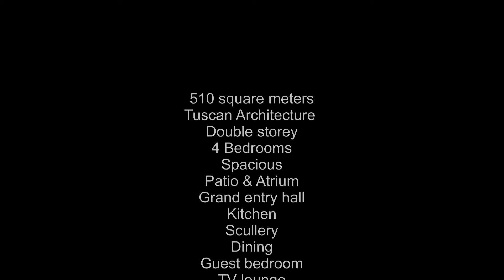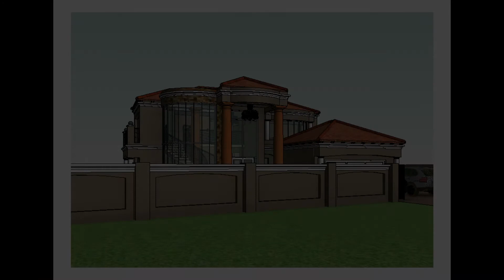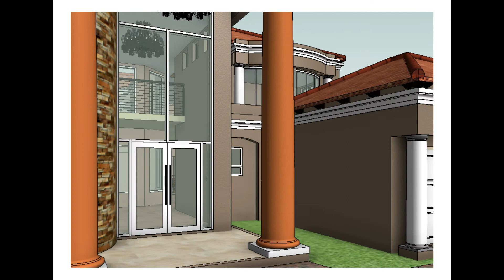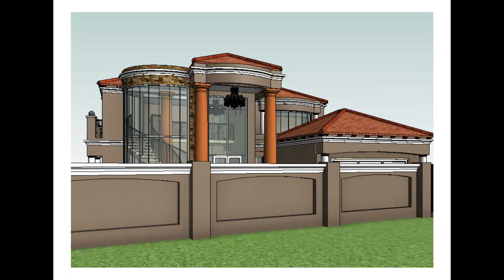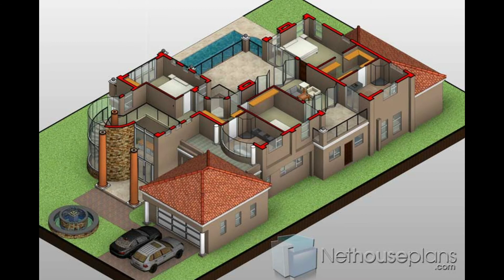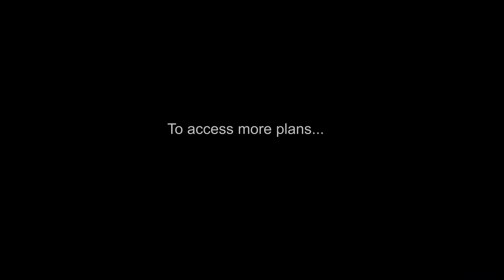T510D 4 Bedroom house plans - Tuscan house design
This 4 bedroom house plans in South Africa is on sale by Nethouseplans.  The plan features:
Ground Floor: Kitchen with kitchen island, Double garages, Staff room, entry hall, family room, entry porch, scullery, pantry, dining, guest wc, guest bedroom (en-suite), patio, fireplace, built-in braai, bar, study area, atrium. Experience great flow in this modern double storey 4 bedroom house plans.
First Floor: 3x Bedrooms (Master Bedroom en-suite with walk in closet), shared bathroom, pyjama lounge, double volumes, balconies, linen cupboard, lobby - A stunning Tuscan style home.